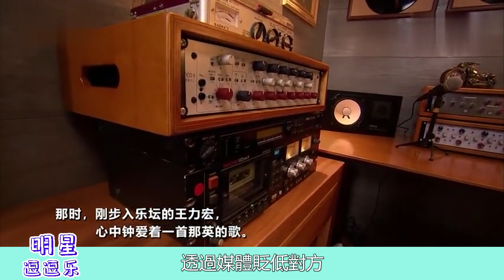李靚蕾否認王力宏給予撫養費，美國法院現場再爆猛料：王力宏、張靚穎約炮視頻終於得以曝光！李靚蕾